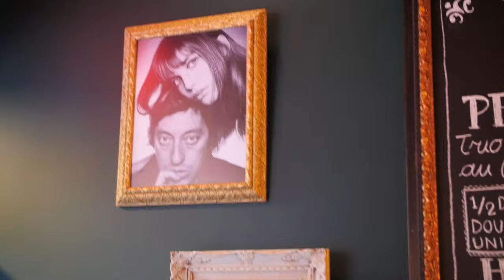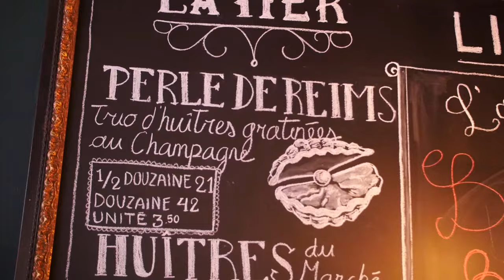Ouverture du restaurant français Licence IV à Griffintown | Montreal.TV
Licence IV est un bistro français, avec un air de St-Germain-des-Près et du Quartier Latin, sous la direction du propriétaire, Ludovic Marionnet.

Darryl Crumb, le chef Licence IV, présente sur un plateau d’argent le meilleur de la cuisine de l’Hexagone. Crumb, ancien chef exécutif de l’Hôtel Place d’Armes à Montréal, diplômé de la prestigieuse école Cordon Bleu de Paris et participant de la première saison de Top Chef Canada, connaît les mets bleu-blanc-rouge sur le bout de ses doigts. Parmi les spécialités de la maison, notons  l’onglet de boeuf sauce Cyrano, le burger Gainsbourg, le tartare de boeuf Licence IV, l’os à moelle d’Oscar, la compostelle, la valse de foie gras, la Suzette ainsi que le décadent au chocolat.

Le gérant, Jean-François Duriez (ex-Brasserie Holder et Bernard), et son équipe sont prêts pour vous recevoir dans un environnement qui rend hommage aux brasseries parisiennes et aux grands de la culture populaire française des années 50-70. Ce décor a été conçu par Ludovic Marionnet en collaboration avec Création Legau Design.

Licence IV propose une sélection privée de bière et de vins, dont le Touraine, domaine Marionnet, Val de Loire (cépage : Gamay). Le sommelier Olivier Fuentes (ex-Brasserie Bernard, Hoogan et Beaufort) suggère les cocktails le Costard-cravate, le French-Connection et le Folie’s Pigalle.